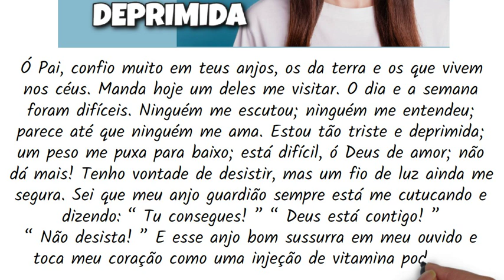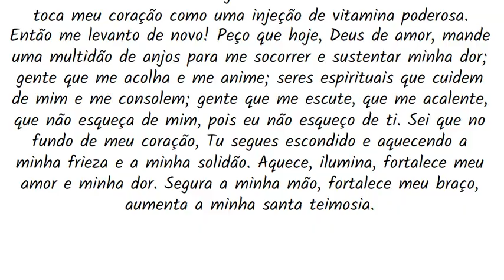Oração Para QUANDO ESTOU TRISTE E DEPRIMIDA